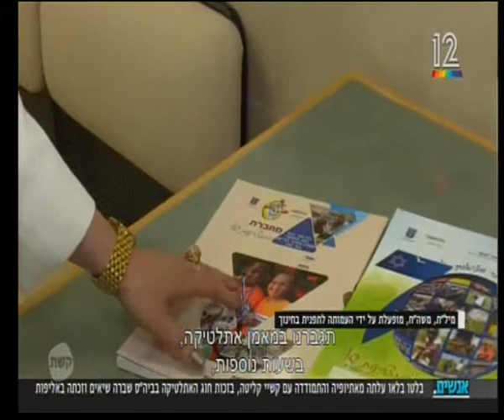תכנית "אנשים" - בלטו בלאו, בוגרת מיל"ת שמפעילה העמותה לתפנית בחינוך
בלטו בלאו, בוגרת תכנית מיל"ת בראיון מרגש על הדרך שעברה וההישגים המרשימים. תכנית מיל"ת המופעלת על ידי העמותה לתפנית בחינוך בקרן רש"י, מאריכה את יום הלימודים ומעניקה מעטפת טיפולית-מטפחת לקבוצת תלמידים מובחנת במטרה לקדמם.